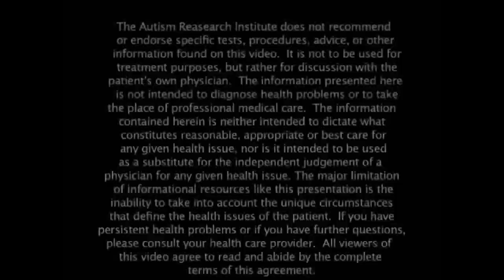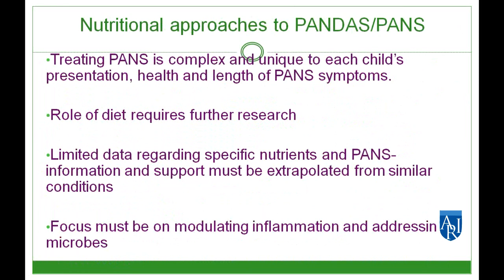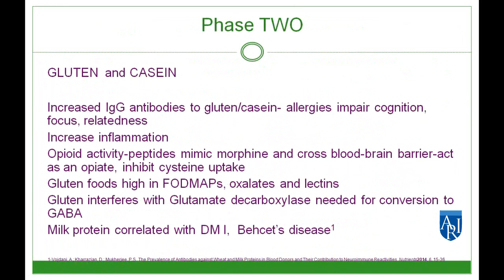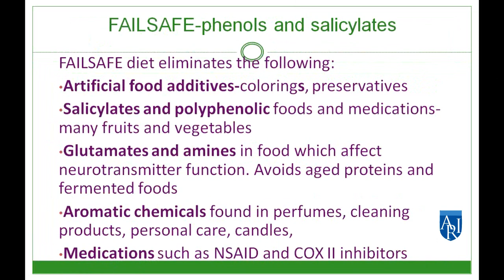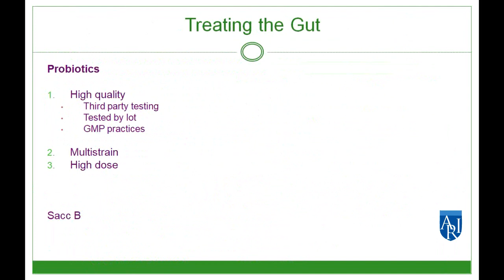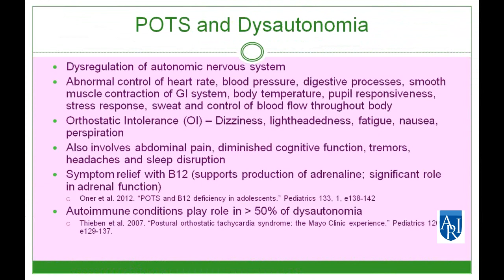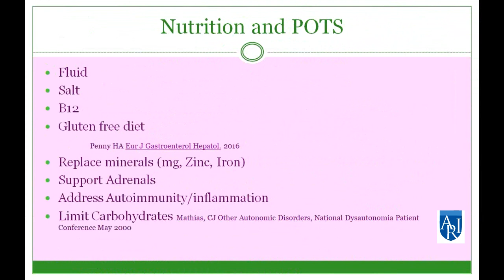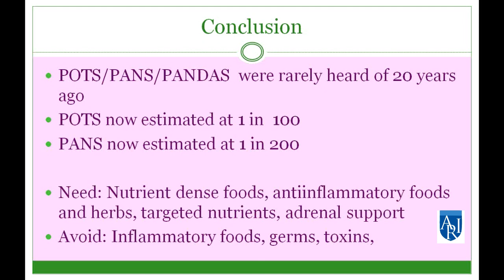Addressing Symptoms of PANS and POTS Nutritionally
Learn about evidence-based nutritional support for ASD patients with comorbid diagnoses including Pediatric Acute-onset Neuropsychiatric Syndrome (PANS) and postural tachycardia syndrome (POTS).

No continuing education is available but free certificates of participation are offered upon successful completion of a brief knowledge quiz after the webinar

This webinar is made possible in part by a generous grant from Local 25, Boston Teamsters.

Presenter:
Vicki Kobliner MS RDN is a Registered Dietitian/Nutritionist with years of expertise in applying a functional approach to nutrition. She develops individualized plans for clients which are designed to promote wellness, prevent disease and rebalance underlying nutritional impairments. A key element of this approach is the optimization of digestive function. Research shows that impairments in this critical nutritional pathway can have a far reaching impact on our brain, immune, detoxification, and other seemingly unrelated systems. Vicki has extensive experience in using dietary modification, appropriate supplementation and functional lab testing to achieve optimal wellness.

Vicki has extensive experience using gluten-free, dairy free, low allergen, GFCF, SCD, GAPS, FODMAPS, and other appropriate diets to reduce inflammation and promote healthy digestive function . and worked with schools to develop a whole foods approach to student meal planning. She lectures frequently, both locally and nationally, on topics such as autism, special diets for food allergies and intolerances, healthy pregnancy planning and choosing appropriate nutritional supplementation. She has appeared on television and video. Vicki is a contributing author to the books A Compromised Generation: The Epidemic of Chronic Illness in America’s Children and Essential Remedies for Women’s Health.